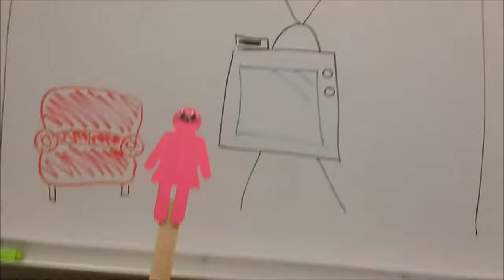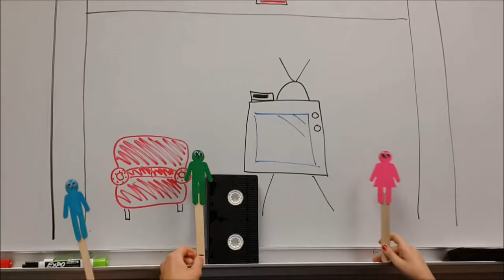Finger Puppet Management: Case Studies - Teaser